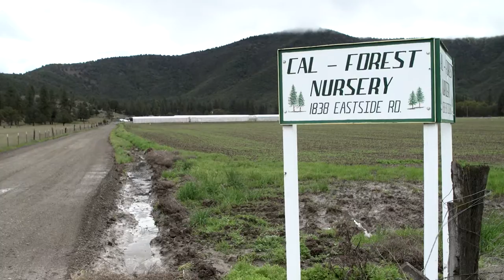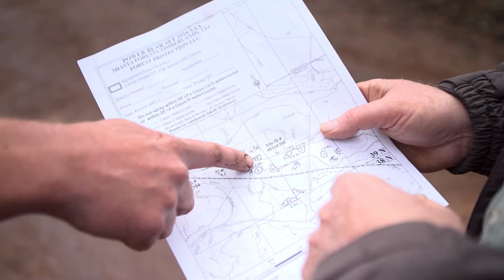UC Berkeley & Cal Forest Nurseries